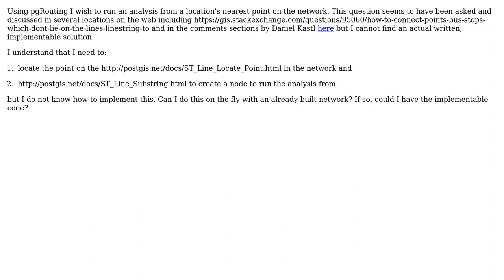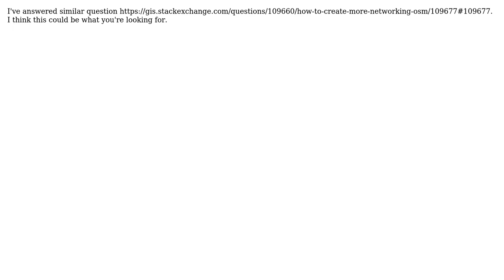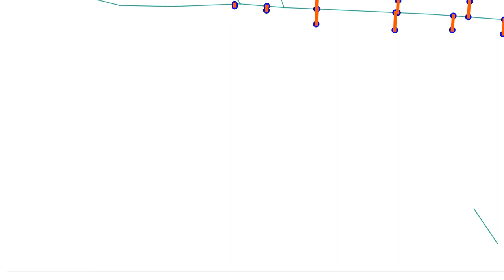GIS: Add locations to pgRouting network (2 Solutions!!)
GIS: Add locations to pgRouting network

With thanks & praise to God, and with thanks to the many people who have made this project possible! | Content (except music & images) licensed under CC BY-SA | Music | Images & others | With thanks to user Phil Donovan user Jendrusk and the Stack Exchange Network Trademarks are property of their respective owners. You are responsible for your own actions.